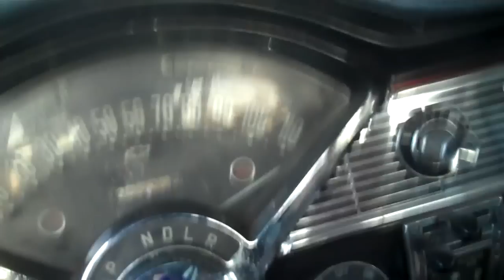My Dogs Are Jerks....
So after speeding around in the Chevy and going out to eat at the Spain Inn, Tommy shows you why his dogs are jerks. And in this episode, Johnny tries Jack Daniels for the first time ever.